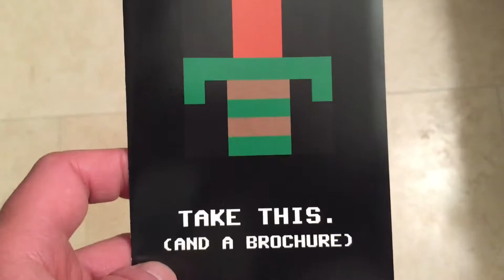National Videogame Museum in Frisco, Texas